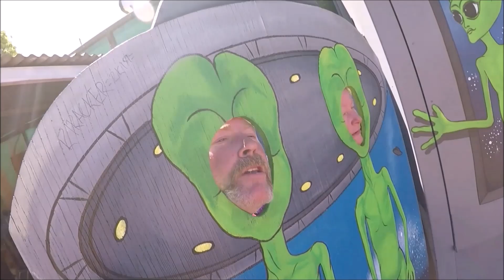POONCARIE AND THE SAND PIT PART 1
FIRST STOP LAKE BOGA HOTEL FREE CAMPING